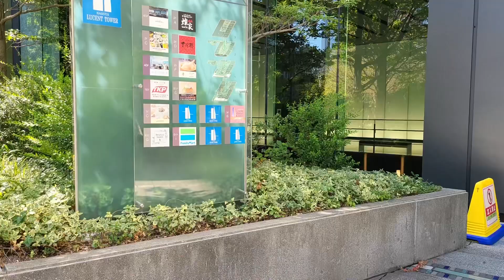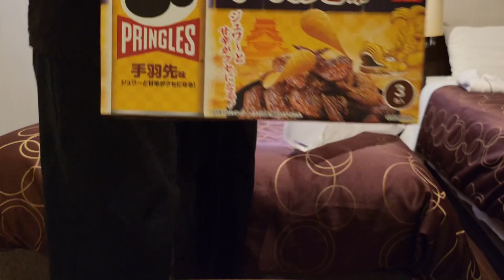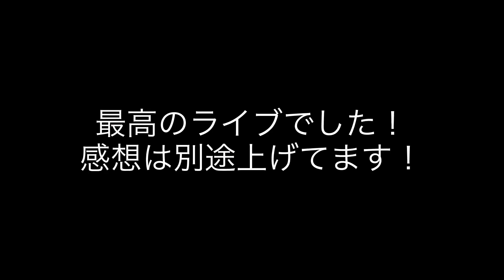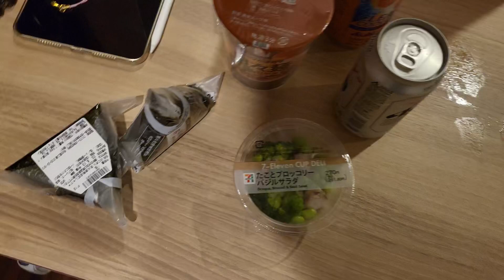【Travel Vlog】トヨタの歴史が丸わかり！〜トヨタ産業技術記念館〜名古屋旅行2日目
名古屋旅行2日目もトヨタ関連の施設へ。今回はトヨタ産業技術記念館に行ってきました。トヨタ博物館は車の歴史が分かるものですが、産業技術記念館はトヨタの歴史が分かる施設になっています。

自動車メインで見たい方はトヨタ博物館の方が良いかもしれません。ただ、織物の技術がスゴいので産業技術記念館も行く価値ありです！！